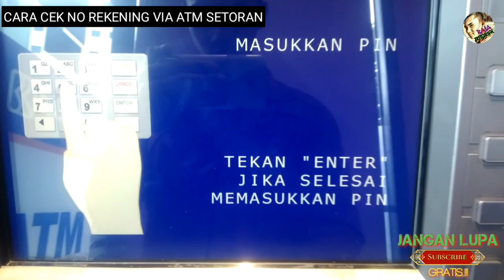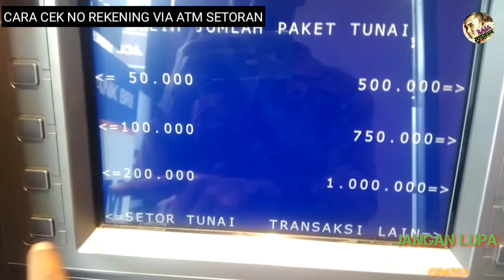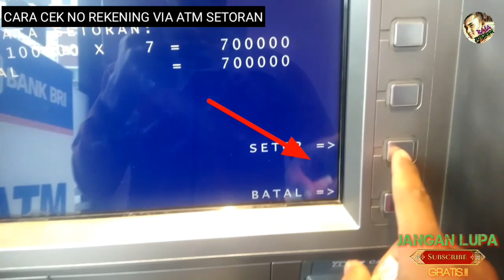BEGINI • CARA CEK NOMOR REKENING DI ATM SETORAN | BANK BRI